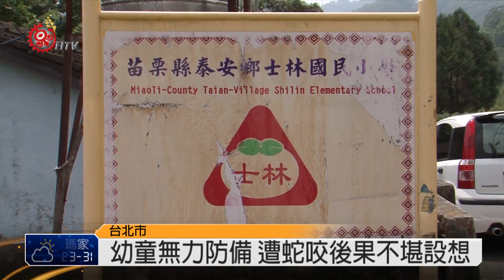士林.達觀毒蛇頻出沒 威脅居民安全 2015-05-12 TITV 原視新聞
這隻土黃色的狗，就是因為跟三隻眼鏡蛇纏鬥而意外死亡，苗栗泰安鄉士林部落以及台中達觀部落近期頻頻有蛇出沒，達觀國小校長擔心學生安危，表示已經嚴重影響當地居民人身安全。

眼鏡蛇數量過多，頻繁出現在民宅、工寮、大街上，甚至連學校也有蛇闖入，但因為這些蛇是外來種，並非部落常見的蛇類，又都是毒性非常強的眼鏡蛇，加上位處山區，醫療資源缺乏，居民擔心萬一眼鏡蛇咬到人，沒有辦法立刻取得血清，民眾現在也不知如何自救，只能避免遭蛇咬傷。

校長表示縣府及公所請了蛇專家到部落說明，並且配發捕蛇夾,不過面對眼鏡蛇驟增，部落很多婦女已經都不敢前往山區務農，就怕一個不小心，被毒蛇咬，更擔心沒有防備能力的孩子遭蛇咬傷，後果不堪設想，有居民曾看到有外地人到部落野放這些毒蛇,希望有關單位能夠介入禁止,不要讓居民每天生活在擔心被蛇咬的恐懼中。